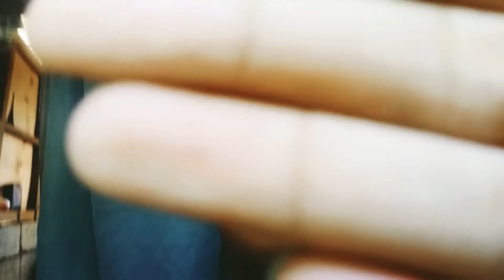VLOG • Unboxing diaries* 🌴 super affordable stuffs I bought online. 🦋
Have some fun watching this video I hope you like it.